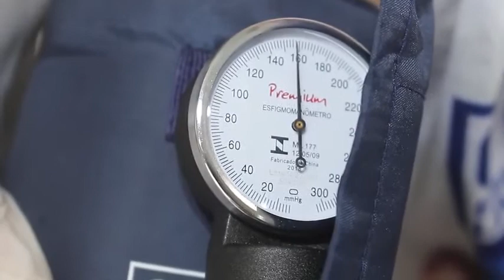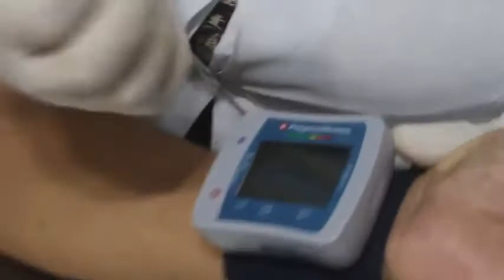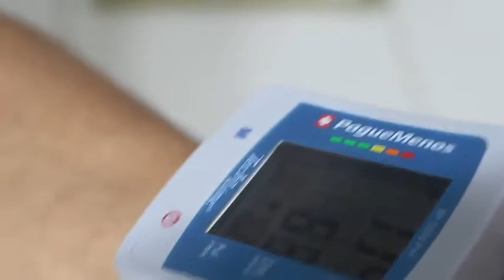Sinais Vitais- Como aferir/verificar no Aparelho de Pressão: Digital x Anaeróide (esfigmomanômetro)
O enfermeiro tem que ter o domínio de matemática para não errar na dosagem...orgulho de orientar minha classe.